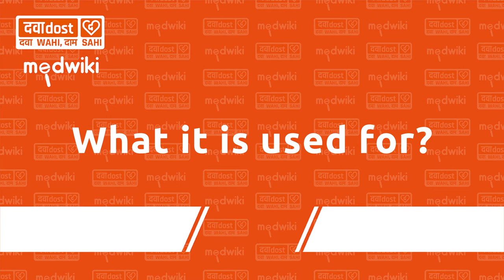Dalacin C 150mg Capsule In Hindi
Clindamycin (150mg)
Dalacin C 150mg Capsule works by stopping the growth of bacteria. This helps to improve your symptoms and cure the underlying infection. It may be taken with or without food, but it should be used regularly at evenly spaced intervals as per the schedule prescribed by your doctor. Taking it at the same time every day will help you to remember to take it. Your doctor will decide the correct dose for you. Do not skip any doses and finish the full course of treatment even if you feel better. Stopping the medicine too early may lead to the infection returning or worsening.

The most common side effects of this medicine include stomach pain, nausea, vomiting, and diarrhea. These are usually mild but let your doctor know if they bother you or do not go away.

Before using it, you should tell your doctor if you have any liver or kidney problems, if you have any problems with your bowels (intestines) or if you have ever had bloody diarrhea caused by taking antibiotics. You should also let your healthcare team know all other medicines you are taking as they may affect, or be affected by this medicine. Pregnant and breastfeeding mothers should consult their doctor before using it. -